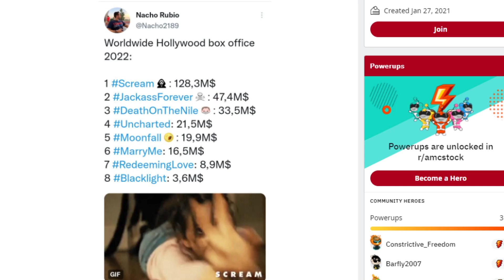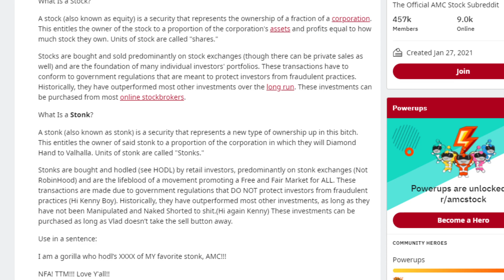AMC STOCK | MASSIVE WEEK AHEAD! APES PLEASE KNOW THIS!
🦍 (LINK TO ARTICLE) RENAISSANCE TECHNOLOGIES REPORTS 86.71% INCREASES OWNERSHIP OF AMC